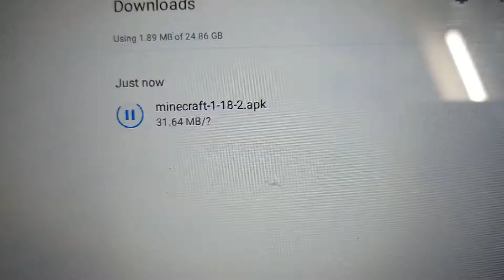can we play ?